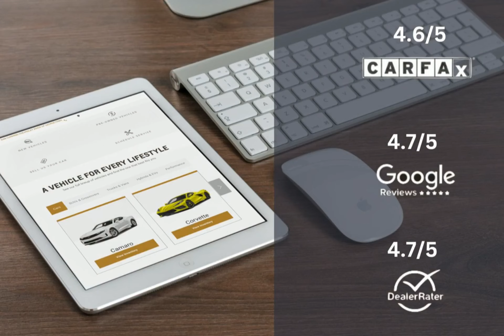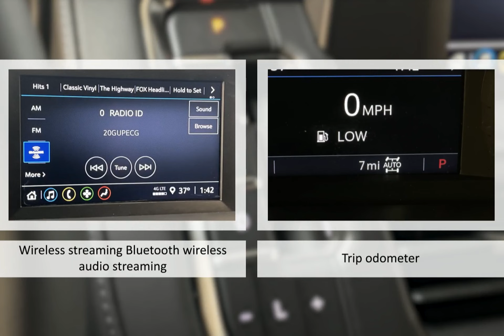2024 Chevrolet Tahoe 4WD LS Lexington Georgetown Nicholasville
2024 Chevrolet Tahoe 4WD LS Dan Cummins Chevrolet Buick of Georgetown is proudly serving our friends and neighbors in Lexington, Georgetown, and Nicholasville.